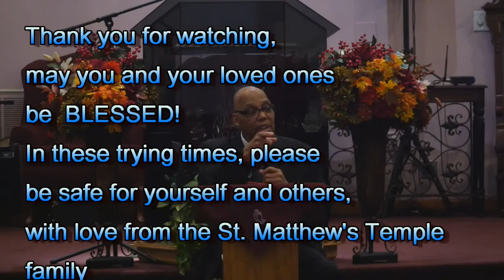SMT 4 19 2020 "Why Jesus Did What He Did"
Third Sunday Message, "Why Jesus Did What He Did"
Pastor J.L. Griffin